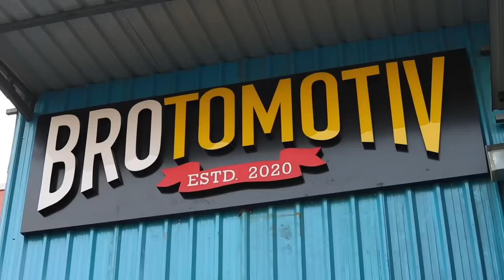VLOG 150: Maruti 800 ka hua Accident!! 😔